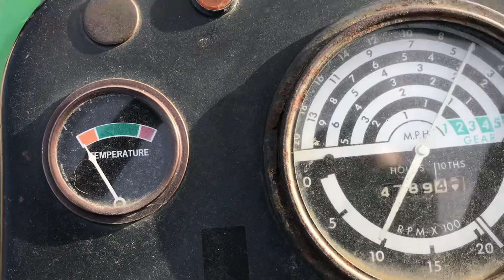--- SOLD---John Deere 2440 with loader